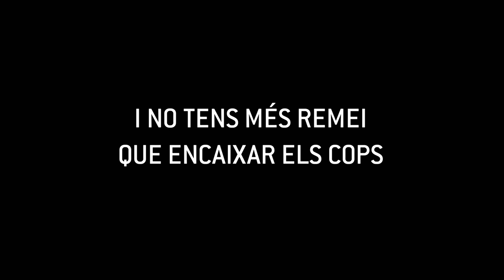Primer tràiler de "Pep", la nova sèrie d'IB3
Amb Toni Gomila, Llum Barrera, Miquel Gelabert, Joan Miquel Artigues, Caterina Adrover, Judith Diakhate, Carles Molinet, Alba Brunet, Álex Martínez, Albert Mèlich.

“Pep” és una sèrie produïda per IB3 en col·laboració amb la productora mallorquina Singular i dirigida per Ferran Bex, Juan Ortega i Miquel Verd. La banda sonora original és obra del músic Jaume Manresa, ex integrant de la banda Antònia Font.

Sinopsi

Pep (Toni Gomila) té una vida d’allò més normal, una feina que l’absorveix, una filla (Caterina Adrover) que es fa gran, una dona (Llum Barrera) que l’estima… Però de cop, tot canvia, i la vida de Pep es torna quasi un malson. A son pare (Miquel Gelabert) se li diagnostica Alzheimer, una malaltia que amenaça no només la salut del patriarca de la familia, si no que també fa trontollar l’equilibri emocional de tota la familia. Pep es veu superat per tot el que se li ve damunt: la malaltia de son pare, els problemes adolescents de la seva filla Laura, les crisis existencials del seu germà Toni (Joan Miquel Artigues) i els problemes de parella amb la seva dona Joana Maria. I per si això fos poc, l’arribada d’una nova i atractiva doctora (Judith Diakhate) al poble, una empleada (Alba Brunet) que amaga fosques intencions i un jove professor (Álex Martínez) que ronda la seva dona, no fan más que afegir brou al bollit del caos en el que s’ha convertit la vida de Pep. Només en el seu millor amic Pasqual, i batle del poble (Carles Molinet), trobarà Pep consol i comprensió.